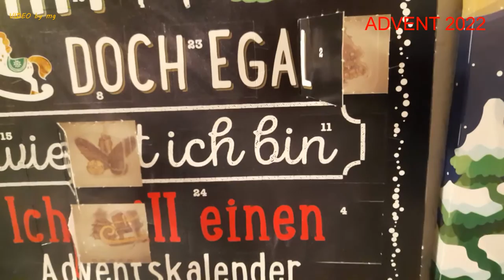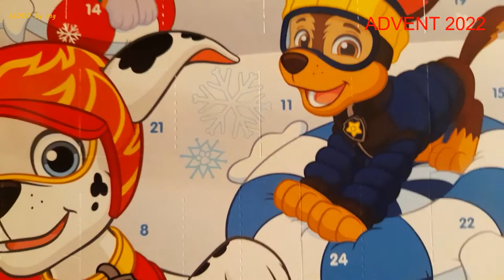🍫 🍫 DER SCHOKOLADENFREAK ÖFFNET TÜRCHEN AM 2. ADVENT 2022 🍫 🍫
Tja, bedingt durch meine ganz leicht verschnupfte Nase konnte ich erst am Nachmittag die Türchen vom diesjährigen ADVENTskalender öffnen. 🙄